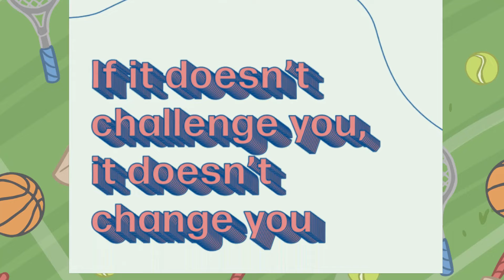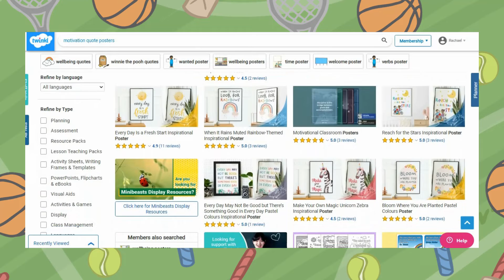Teaching Using Motivational Sports Quotes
In this video, Twinkl Teacher Rachael shows you how you can brighten up your sports hall or learning area using our motivational posters:

From Andy Murray to Roger Federer, and many other famous sporting people, we have a huge range of motivational sports quotes posters for you to utilise in your learning environment.

0:00 Introduction
0:27 Sports motivational quotes minimalist posters
0:59 Inspirational sporting people quotes posters
1:15 How can sporting quotes be using in the classroom?
1:32 Accessing our resources
1:43 Outro